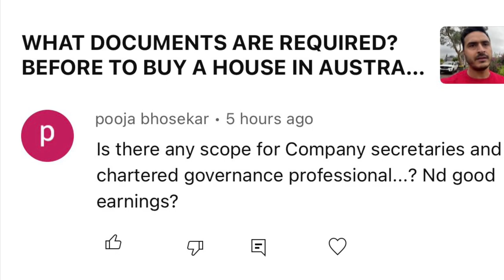REAL SITUATION IN ACCOUNTING IN AUSTRALIA?